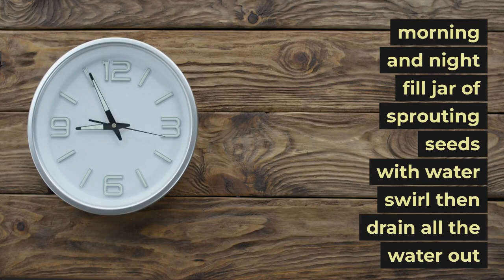How to Sprout Edible Seeds at Home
Sprouts are packed with nutrition and are easy to grow at home.  Chickpeas, sunflower seeds, mung beans, alfalfa seeds, and broccoli seeds, all make edible sprouts in a few days.

Equipment Needed

glass jar
lid with holes
1 tbsp sprouting seeds (per jar)
water
time

01) wash a glass jar and lid, carefully pierce the lid to make air and water drainage holes
02) put 1 tbsp of seeds into the glass jar, fill with water, swirl around, replace the lid, then drain all of the water out of the jar
03) every morning and night, fill the jar with water, swirl it around, and then drain all of the water out
04) fully sprouted seeds can be stored in the fridge for 3 - 5 days

Seed Sprouting Times

5 - 6 days alfalfa seeds
3 - 4 days mung beans
3 - 4 days chickpeas
3 - 5 days broccoli seeds
6 - 7 days sunflower seeds